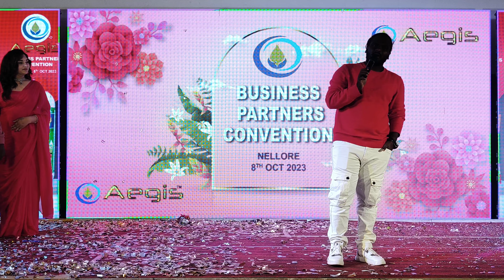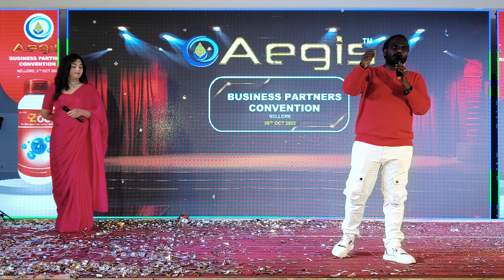జబర్దస్త్ తాన్మయే, ఇమ్మనుయెల్ స్కిట్ మాధవ్ ఈవెంట్స్ నెల్లూరు 9000068906